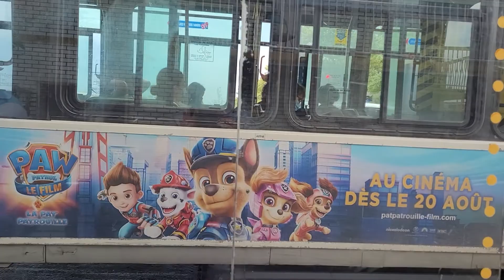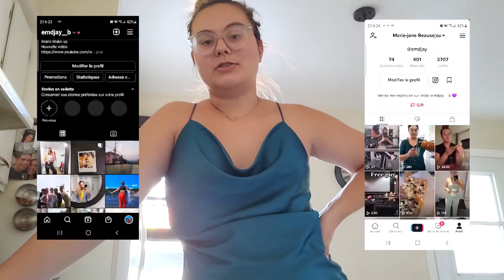Une journée avec moi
Une journée type chez moi en ce moment sa ressemble pas mal à moi qui se lève, qui mange, qui va travailler et qui reviens chez moi pour me coucher pas trop tard pour pouvoir refaire la même chose le lendemain. Je vous est amené avec moi aujourd'hui pour vous montrer comment elle se passe.

CIAO!!!